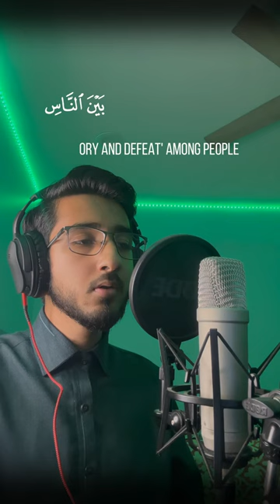Beautiful Quran Recitation | "Do Not Falter Or Grieve" | Surah Ali 'Imran Verses 139-141